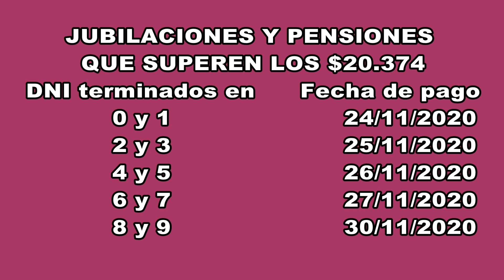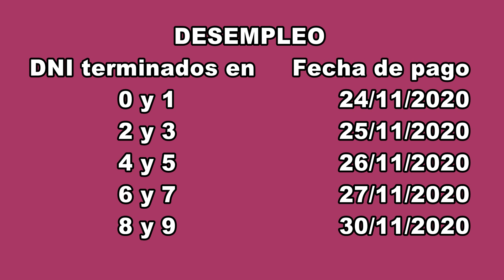CALENDARIO DE PAGOS 4TA SEMANA NOVIEMBRE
En este video te traemos el calendario de pagos de la 4ta semana de noviembre. El contenido de este video se elaboró en base a información sacada del blog   tramitesycobrosanses.blogspot.com  Si te gustan nuestros contenidos por favor dale like a este, suscribite a nuestro canal y activá la campana para no perderte ninguno de nuestros videos. Saludos y nos vemos en el próximo video.